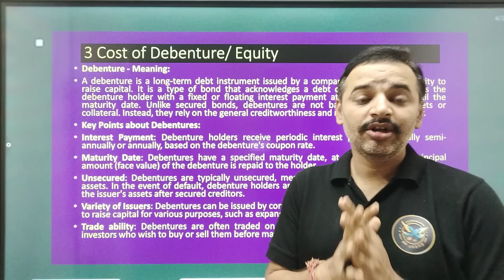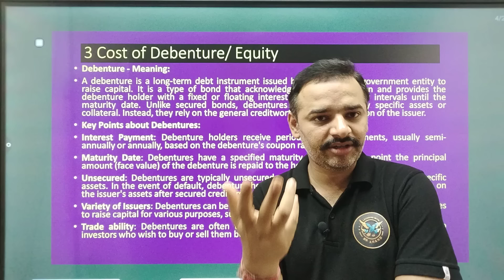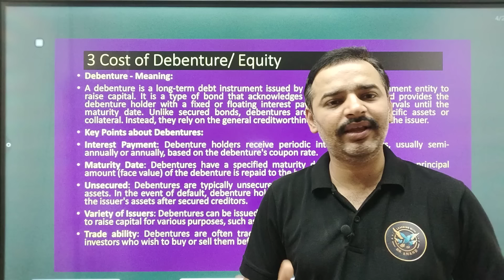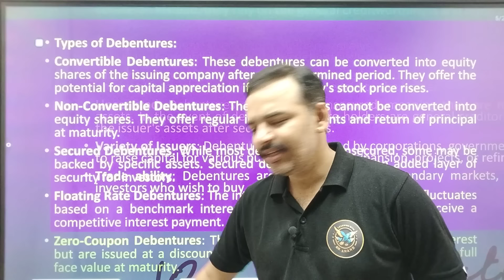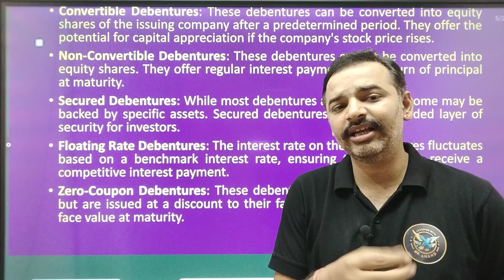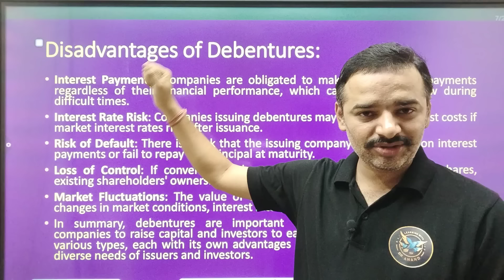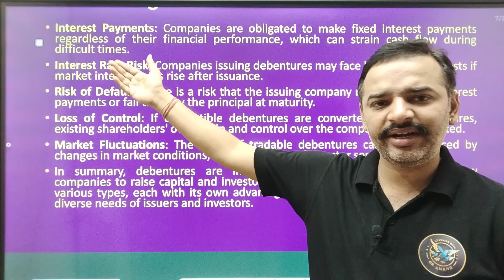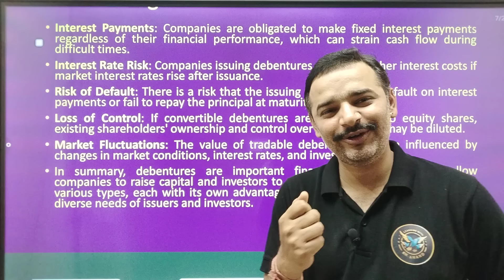Financial Management & Corporate Finance | Antim Prahar 2024 |🔥3/14🔥| Important Questions Answer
For Support us Our UPI ID:
 anandvyas123@okaxis

Buying Links 🔗👇👇
✅Buying  MBA 2Sem Course (Ebooks Soft Copies) ₹799 Only

✅✅Buying  Financial Management and Corporate Finance Ebook (₹199 Only)

financial management and corporate finance previous year question paper,
financial management and corporate finance question paper,
financial management and corporate finance mba sem 2,
financial management and corporate finance unit 1,
financial management and corporate finance unit 1 mba aktu,
financial management and corporate finance unit 3 part 2,
unit 2 financial management and corporate finance,
unit 1 financial management and corporate finance,
finance management and corporate finance,
financial management and corporate finance numericals,
financial management business finance